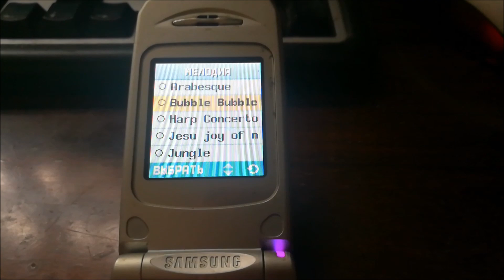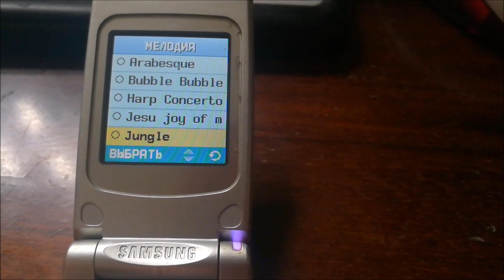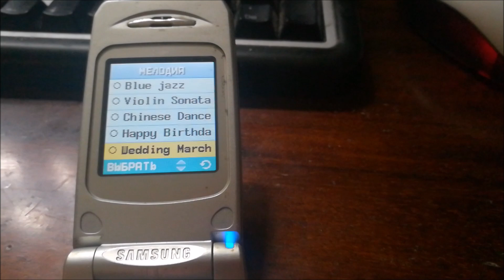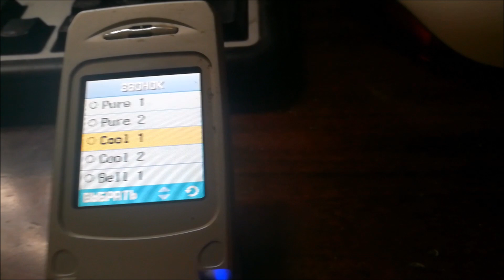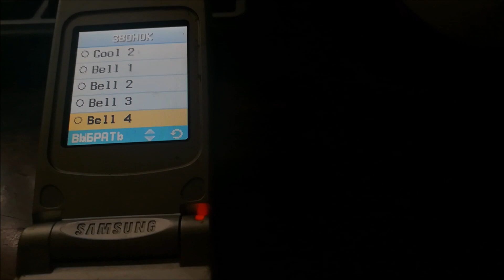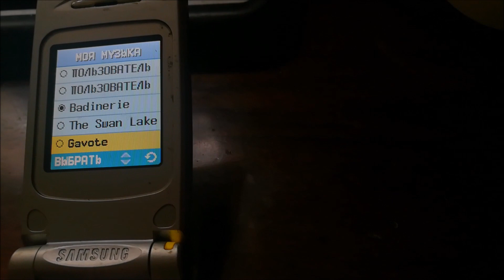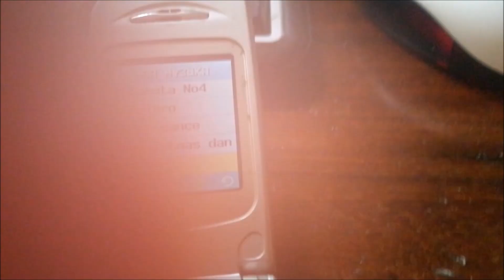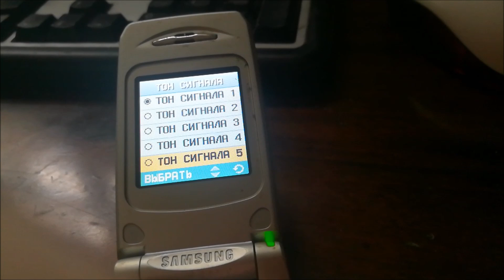Samsung SGH-T400 Default Ringtones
Here are all default ringtones from Samsung SGH-T400 which was released in third quarter 2002 and is the successor of famous T100.
T400 was just a little bit advanced compared to T100 (65K colour TFT screen, 40-tone MMF polyphonic tones with voice support, some additional functions in organizer and 3 new games). However, it was not so popular and is now considered to be even more rare than T100.

What I personally like about T400 most is the ringtones volume and chip quality - I've put the volume setting on 3/5 before recording the video and it's already quite loud, and on the maximum setting it is probably the loudest Samsung phone I've ever heard. The ringtones themselves, compared to X100 which uses most of them too, sound more deep and fruity.

BONUS: The user-customizable slots (third option in the ringtone select list) were empty when I got the phone so i don't know if there was nothing from the beginning or the previous owner deleted the ringtomes. But I've managed to find T400 PC Link on the web and downloaded some tones of my choice from the computer. They can be heard on 17:34 - 27:00. New tones can be also downloaded via WAP in the same way as for T100.